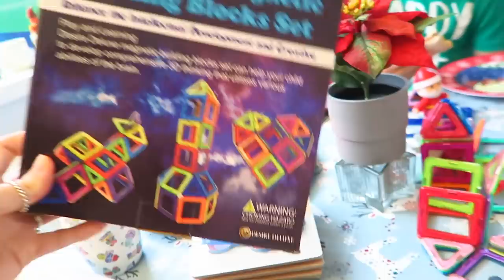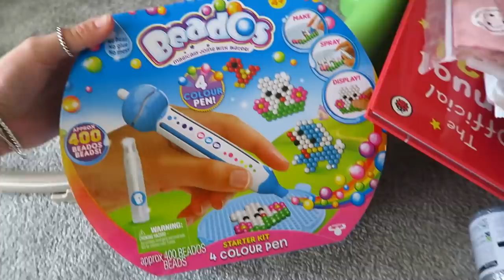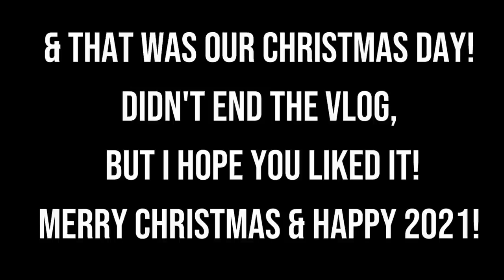Christmas Day 2020 | Phoebe & Me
Helloeveryone,

Today I'm back to share with you our christmas day this year! Despite everything that has been going on, we had a lovely relaxed day, and our first with baby Florence! Hope you all had a lovely day & enjoyed the vlog!

Jess
xxx

ABOUT US